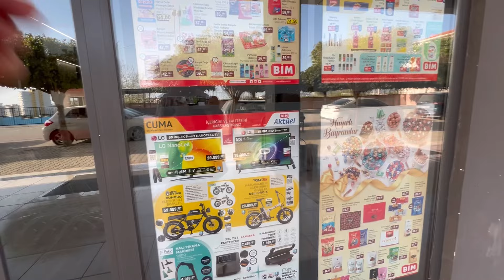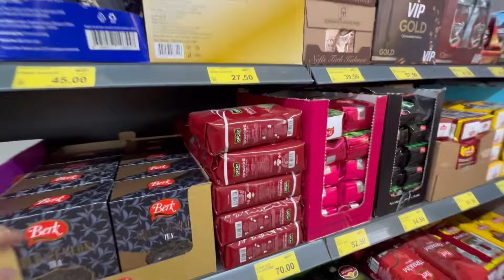Es wird nie langweilig | Ramadan Vlog Tag 22 | Auswandern Türkei deutsche Muslima 1.April 2024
Heute geht es bei mir an die Hausarbeit. Außerdem betrachte ich noch meine Pflanzen, welche ich heute Morgen eingepflanzt hatte. Einkaufen muss ich auch noch gehen. Ich wünsche euch einen ganz viel Spaß bei meinem neuen Ramadan Flock Tag 22 und schicke euch viele liebe Grüße, eure Wolfsmama

Mein YouTube Finanzkanal:
Finanzakademie

Mein YouTube Beautykanal:
beautyover50